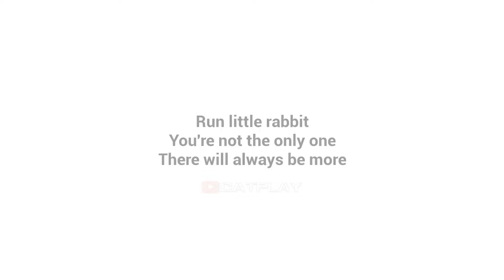Baby in Yellow: Dark Whispers - All Secrets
Baby in Yellow: Dark Whispers - All Secrets for the PC in Full HD.

Baby in Yellow - You've got a new babysitting job, and things are taking a turn for the weird. Feed him, read him a bedtime story, and try not to fall into his dreams. How long can you stay in control?
Build a snowman, sit down to a delicious dinner, open presents and more, whilst navigating the now frighteningly festive lab.

Baby in Yellow: Dark Whispers - All Secrets Timestamp
0:00 - Baby in Yellow New Begining
0:18 - Get Nappy
1:25 - Put the Box Toastie 4000
2:24 - Make Chease Toasty
2:50 - Feed the Baby
4:36 - Change the Baby
5:46 - Day 1 Ending
7:05 - Day 2 Begining
7:19 - Follow the White Rabbit
8:11 - New Pickman's House
8:38 - Explore the Secret Passage
10:10 - Power off
10:36 - Baby in Yellow Jumpscare
11:02 - Turn On the Power
12:54 - Baby Chase
13:26 - Baby in Yellow Jumpscare 2
13:50 - Waiting for the Kid to Knock Down the Door
14:03 - Baby Chase Full Scene
14:30 - The Exit
17:37 - He's A Tired Boy
19:27 - Day 2 Ending
22:35 - Ending Chase Scene
23:55 - Giant Baby Jumpscare
24:12 - Giant Baby Ending Chase
25:16 - Day 3 Begining
25:30 - Scary Sounds from the Phone Secret
26:17 - Follow the Black Cat
27:04 - Day 3 Ending

Baby in Yellow: Dark Whispers - All Secrets Full Game Walkthrough gameplay @CatPlay 1080p 60fps & Full HD (2024)